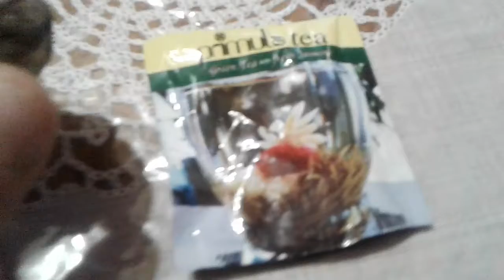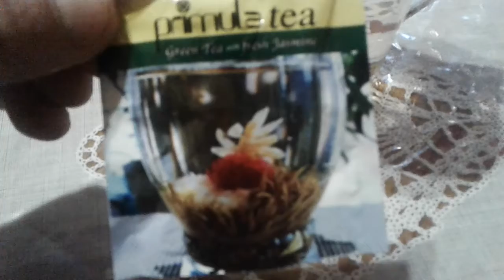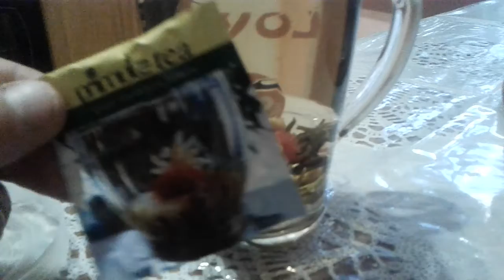Живой чай цветок!!!